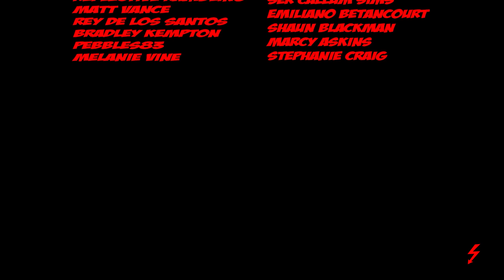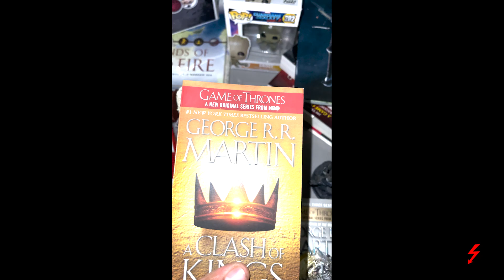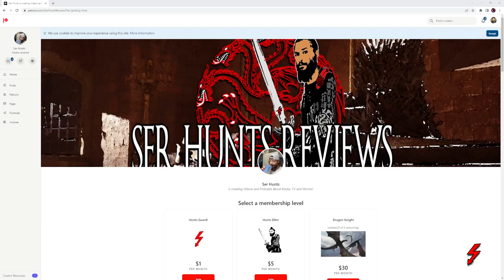What House Of The Dragon Could REVEAL!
House Of The Dragon has the potential to reveal way more backstory because well. its in the past! In this video I explain three different ways THE PREQUEL to Game Of Thrones will confirm elements of Fire and Blood and how that has the potential to make for a far greater series if handled correctly! *SHALL WE BEGIN?!*

Breanne Johnson, Melanie Mears, Gholam Da Pantaloon Sniffer, Dennis Sorensen, T.L. Anderson, Winterfell26, Femi Ayanbadejo, Luqmaan Daniels

➤ Game Of Thrones ➤Game Of Thrones Jon Snow➤ Game Of Thrones Season 8➤House Of The Dragon PLOT LEAK➤House Of The Dragon Season 1➤Daemon Viserys Rhaenyra Alicent Aegon➤House Of The Dragon Season 1 Leaked Scenes➤Dance Of Dragons Leaked